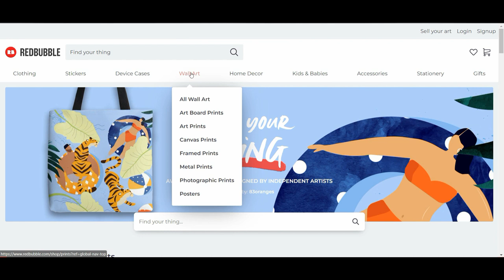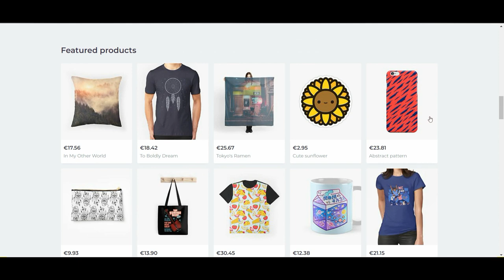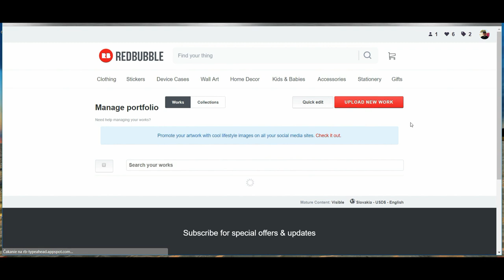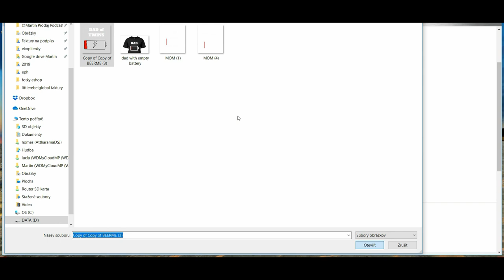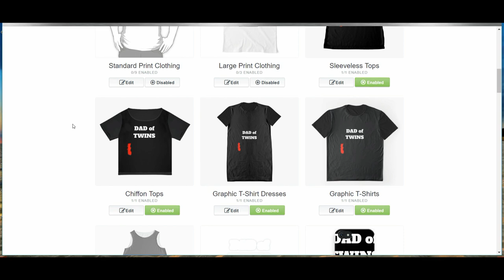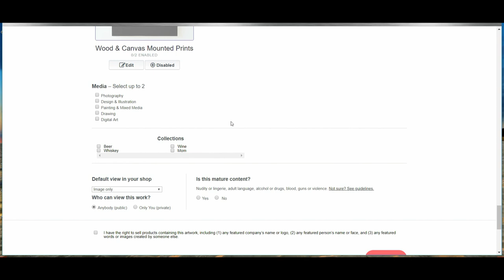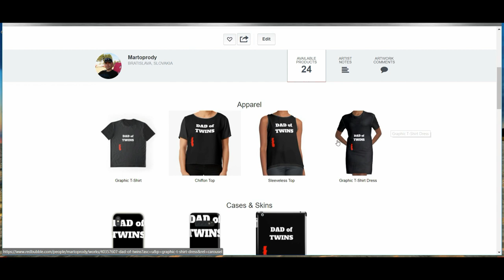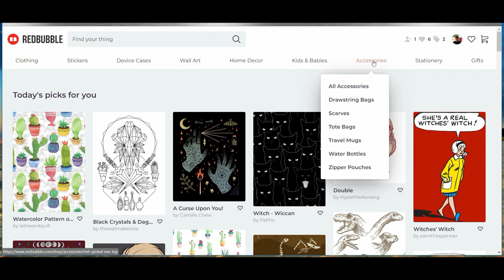Ako si zarábať predajom tričiek, hrnčekov a iného merchu na Redbubble